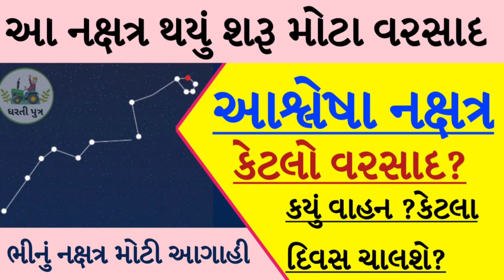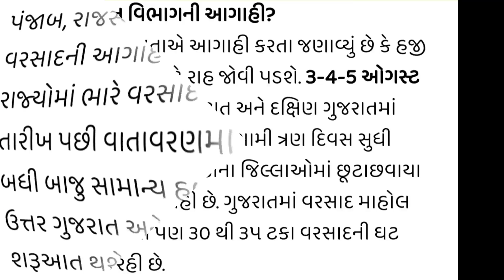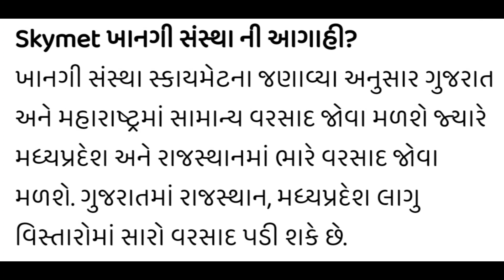આજથી નક્ષત્ર બદલાયું,જાણો કયું નક્ષત્ર, કેટલો વરસાદ, કયું વાહન,કેટલા દિવસ ચાલશે? ,Dharti Putra.....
August_havirain gujrat_varsad #ચોમાસુ2021 Havirain,weather_news#ચોમાસું.

અશ્વલેશા અને તેનું વાહન મોર.

ગુજરાતમાં 13થી 17જુલાઈ નાં નૈઋત્યનાં ચોમાસાનું આગમન/ધરતી પુત્ર.

આગામીદિવસોમાંભારેથીઅતિભારેવરસાદનીઆગાહી havirain_weather forecast/Dhartiputra...

આવર્ષેસૌરાષ્ટ્રમાં36ઇંચવરસાદનીઆગાહી/ધરતીપુત્ર_DhartiPutra..

ગુજરાતમાં ચોમાસાની તોફાની શરૂઆત થશે / monsoon forecast / Dharti Putra.

28થી 29 જૂન દક્ષિણ ગુજરાત અને સૌરાષ્ટ્રમાં ભારે વરસાદની આગાહી, cyclone , weather forecast,Gujarat rain,

ગુજરાતપરસાઇકલોનિક સર્ક્યુલેશનનીસિસ્ટમસક્રિય#havirain...

Gujarat varsad live /હવામાન વિભાગની આગાહી /અશોક પટેલની આગાહી/ અંબાલાલ પટેલ ની આગાહી /ગૌરવ રાણીંગા ની આગાહી/અશોકભાઈ વામજા ની આગાહી/ Dharti Putra..

Hello friends.
namskar